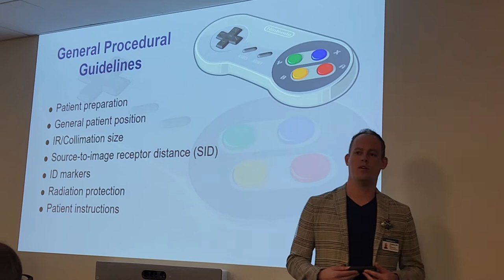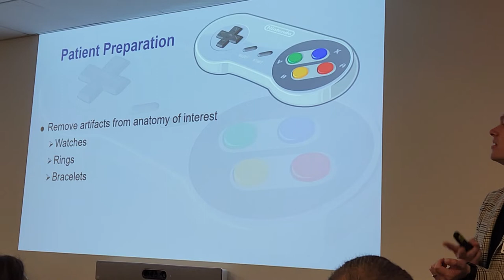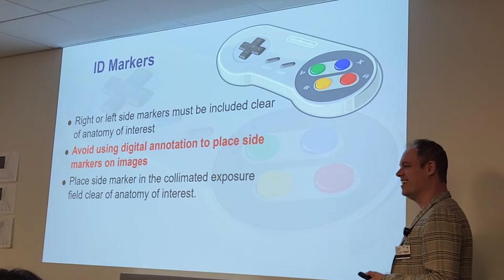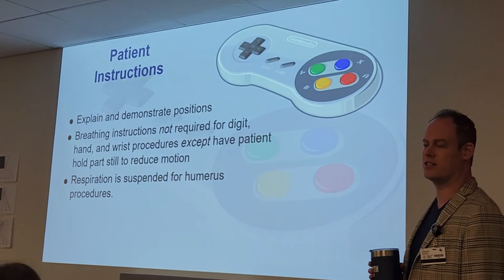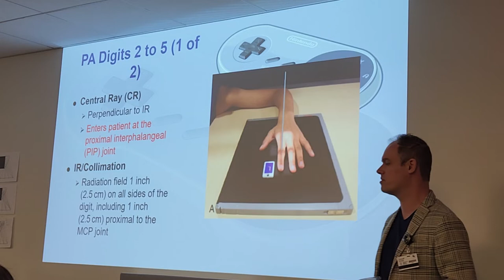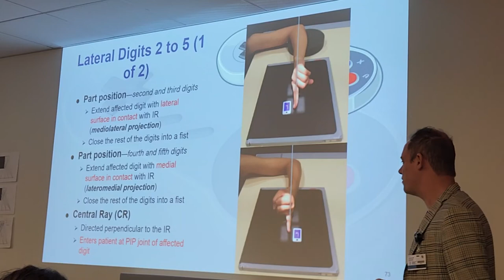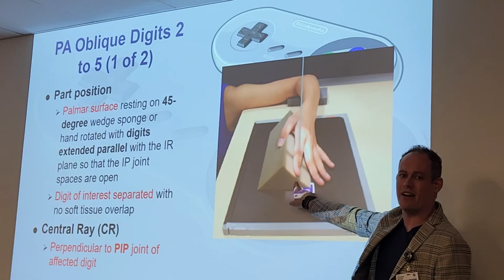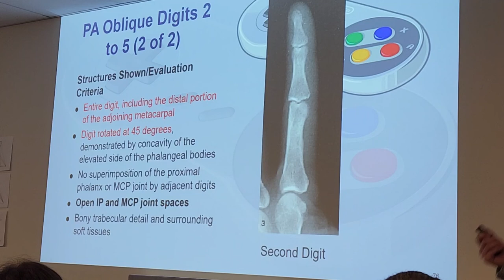9-19-22 Rad Procedures (Donahue)(Test 1) Part 1 of 2